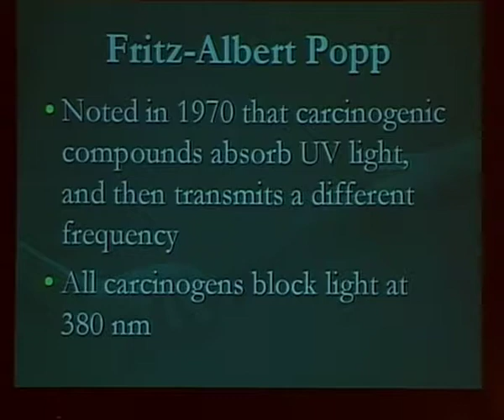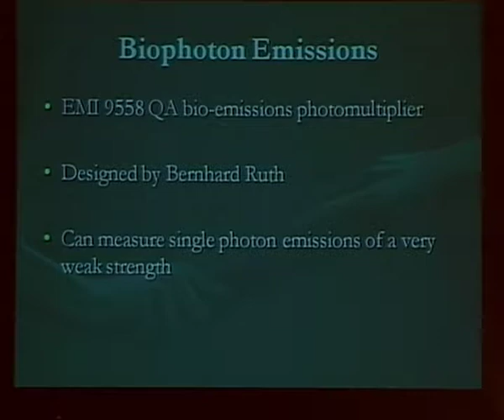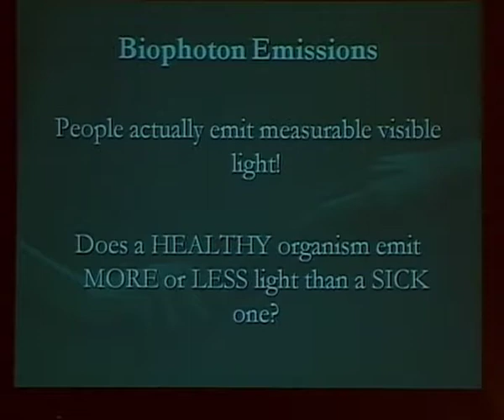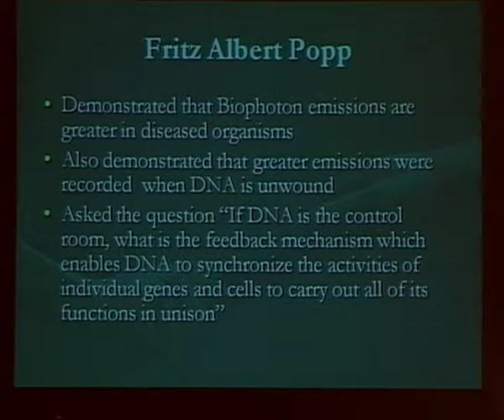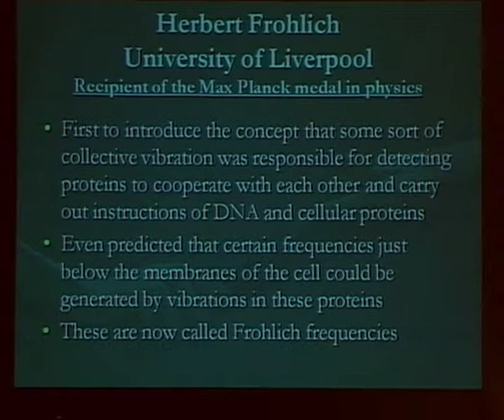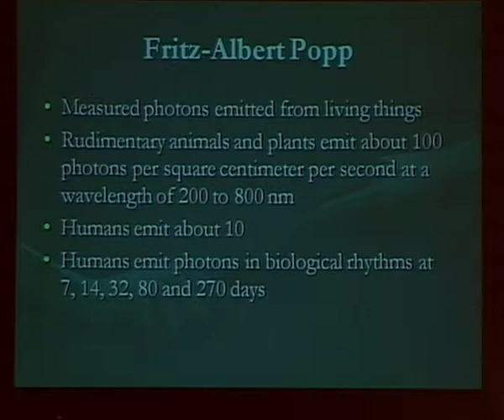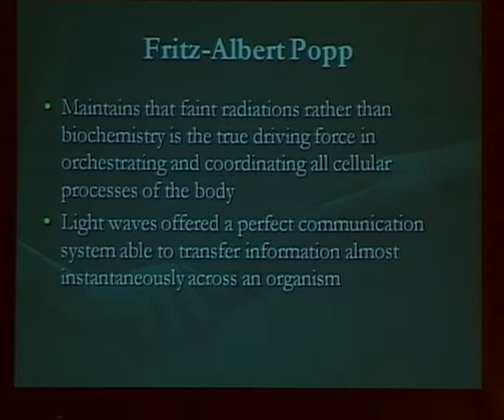Scientific basis of energetic healing - Part 2